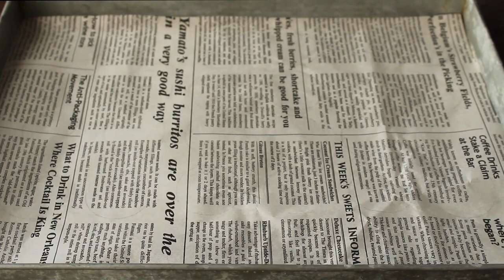Macarons (Cookies) Recipe By Chef Hafsa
Today you'll learn how to make Macarons (Cookies) Recipe By Chef Hafsa

You'll need
62g icing sugar
62g caster sugar
62g almond flour
50g egg white
flavoring essence few drops
jel food color few drops